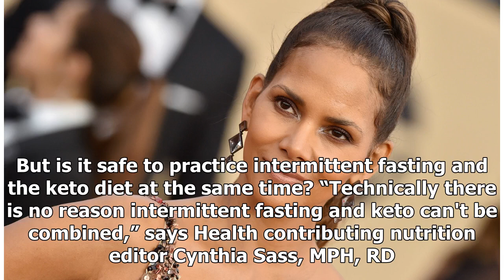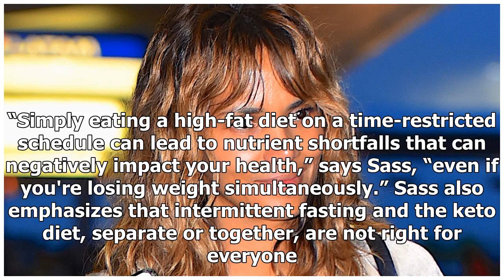Halle Berry says that she does not constantly fast on a keto diet - is that healthy?